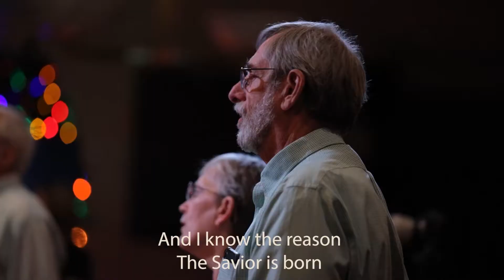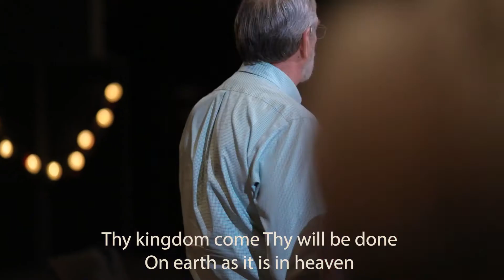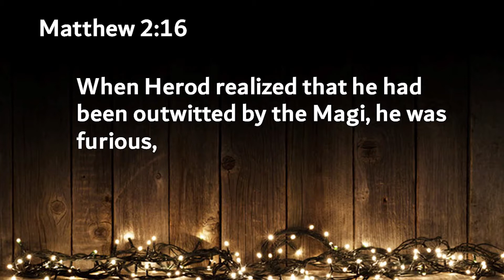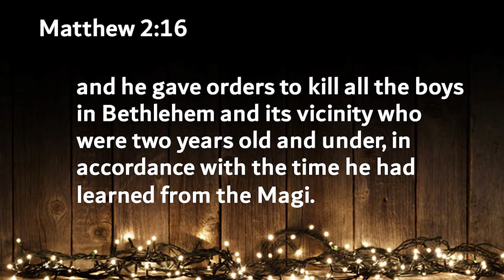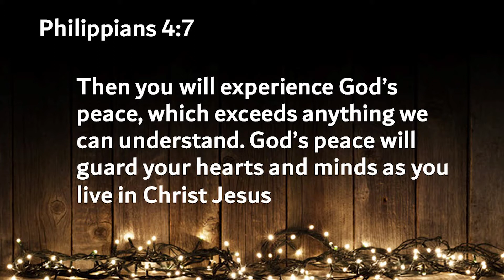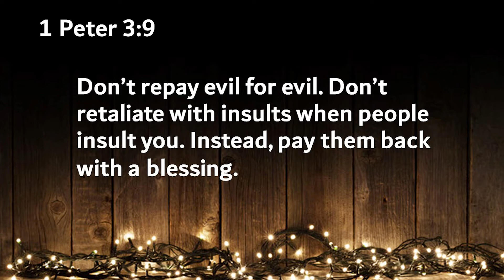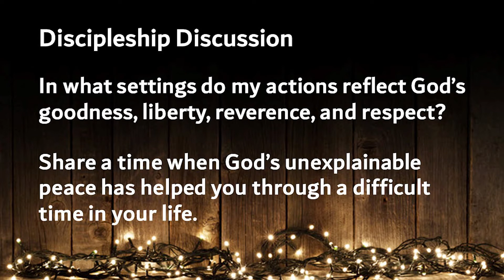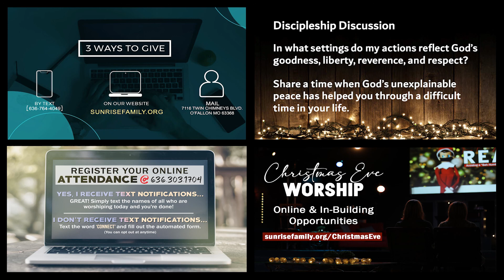SunRise December 13th Worship Service